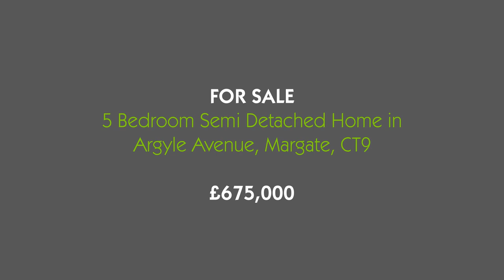👀 DON'T MISS OUT on this stunning 5 bed semi in Argyle Ave, Margate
A BEAUTIFULLY PRESENTED EXTENDED 5 BEDROOM SEMI DETACHED FAMILY HOME OFFERING LARGE AND VERSATILE ACCOMMODATION TO SUIT ANY FAMILY'S NEEDS

Early viewing is a must to appreciate the space this ideal family home has to offer, being arranged over 3 floors with a large cabin in the west facing rear garden and close to the sea front, the station, shops and schools. On the top floor you will find a large double bedroom with a shower room, whilst on the first floor there is bedroom 1 with a walk-in wardrobe and en-suite, with 3 further bedrooms and a family bathroom. The ground floor has a lounge, dining room and an office along with the 30' (9.14m) kitchen/breakfast room which is truly the hub of this home, being well appointed with a utility room and cloakroom. There is off road parking for two cars to front with potential to add more with a 45' (13.72m) enclosed west facing rear garden ideal for entertaining and for children to play. Further paved side area and a large cabin providing various uses, and a covered hot tub area (hot tub not included). This wonderful home has double glazing and central heating and is considered a credit to the current owners.

🌟Stunning large family home
🌟3 bathrooms
🌟30ft kitchen/breakfast room
🌟Utility room
🌟Cloakroom
🌟Office
🌟Off road parking
🌟Westerly rear garden
🌟Large cabin
🌟Must be seen